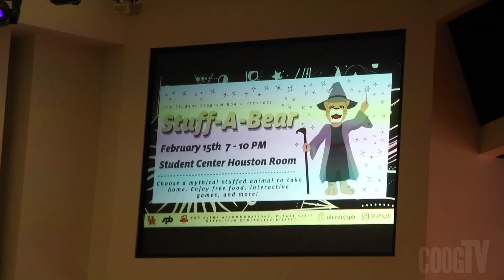Stuff-A-Bear | CoogLife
Join Dre as he explores everything stuff-a-bear has to offer! From stuffing plushies to eating food, and even doing flips in a bounce house!

Crew:
Personality: Andre Sellers

Camera and Audio Operators: Anahid Kalustian, Pammy Esquivel, Litzy Rivera, Fatima Valdez

Light Operators: Amanda Liao, Alfredo Vazquez

Editor: Fatima Valdez

ShowRunner: Alfredo Vazquez

Life & Arts Producer: Alfredo Vazquez

Executive Producer: JoeMichael Coronado